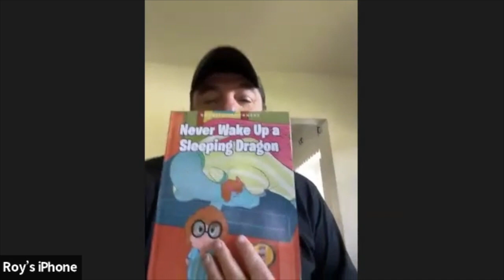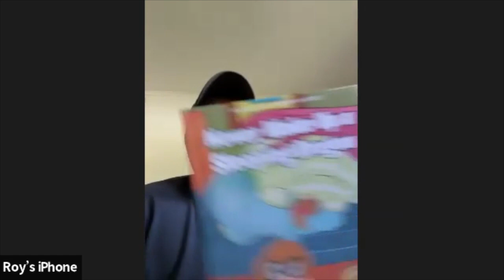TEXAS VETERANS STRONG APRIL 13 2023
The 2nd Thursday Texas Veterans Strong Creative Network meeting hosted by Art Spark Texas on April 13, 2023.
Heard from Tim Shatto of TVC on their new headquarters needing art, plus upcoming Art Spark Texas Veteran events and partnerships and opportunities for creative veterans.